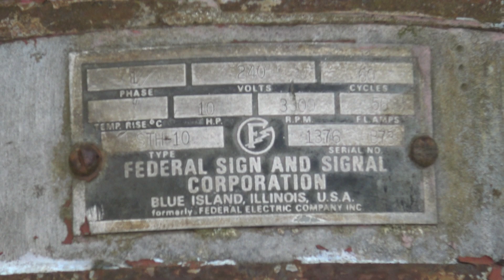Replaced STH-10 Siren - Stanton, KY 6-11-2019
Earlier this week, I traveled to Stanton, KY to catch this footage of this long time replaced STH-10. According to a fellow firefighter, this siren got replaced in 2000 or 2001. The STH-10 continued to stand deactivated right beside its replacement siren, a 2001-SRNB, until it finally got taken down in early 2015. And it's just laid here by the 2001 ever since. And I don't expect anything much to happen to it, at least for now. These sirens are located beside the Powell County Health Department and the cemetery on North Main Street in Stanton, KY. Powell County is filled with just 2001-SRN's Except for a Model 5 at the Clay City Police Department. About two miles away from it is also a smashed up 2001 on Black Creed Road. The siren itself is intact, but a Truck apparently rear ended the pole which smashed the meter. It's been like that for years now, with plans to repair it for a long time.